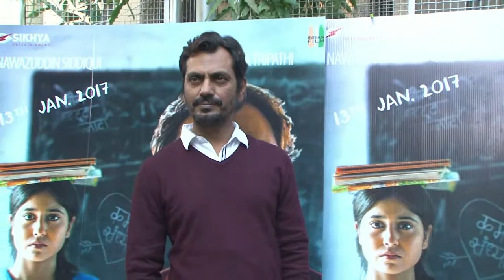Haraamkhor film , Nawazuddin , Shweta Tripathi Shlok Sharma Haraamkhor 2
Nawazuddin , Shweta Tripathi , Shlok Sharma,   Haraamkhor